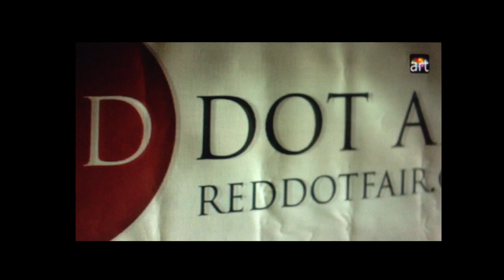Art Basel Miami - 2012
artmiami.tv presents ART BASEL MIAMI - 2012 Red Dot Art Fair
Song: "Esplanade"